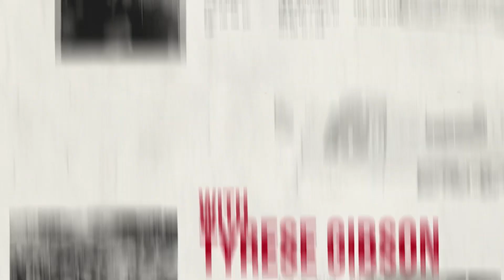THE COLLECTIVE Trailer (2023) Mercedes Varnado, Ruby Rose, Tyrese Gibson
THE COLLECTIVE Trailer (2023) Mercedes Varnado (Sasha Banks), Ruby Rose, Tyrese Gibson, Lucas Till, Don Johnson, Action Movie HD

In Theaters, On Demand and Digital: August 4, 2023